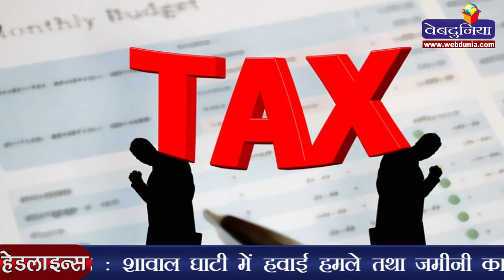सरकार झुकी, ईपीएफ पर नहीं लगेगा टैक्स : Budget 2016: FM Jaitley Rolls Back Proposal To Tax EPF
बजट में ईपीएफ संबंधी प्रस्ताव को लेकर विभिन्न वर्गों की आलोचनाओं के बीच वित्तमंत्री अरुण जेटली ने मंगलवार को कर्मचारी भविष्य निधि से राशि निकालने पर कर लगाने के विवादास्पद प्रस्ताव को वापस लेने की घोषणा की। जेटली ने 2016-17 के बजट प्रस्ताव में एक अप्रैल 2016 के बाद कर्मचारी भविष्य निधि की कुल राशि के 60 प्रतिशत निकालने पर कर लगाने की बात कही थी। इस प्रस्ताव की विभिन्न कर्मचारी संगठनों एवं राजनीतिक दलों ने आलोचना की थी। जेटली ने मंगलवार को लोकसभा में स्वत: संज्ञान लेते हुए दिए अपने बयान में कहा कि हमें मिले कई ज्ञापनों के मद्देनजर सरकार इस प्रस्ताव की समग्र समीक्षा करना चाहती है और इसलिए इस प्रस्ताव को वापस लेती है।